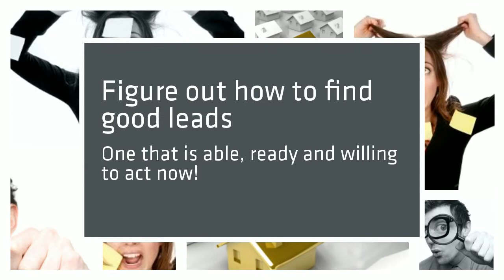Lead Capture and Conversion